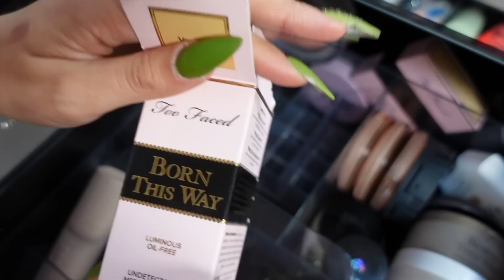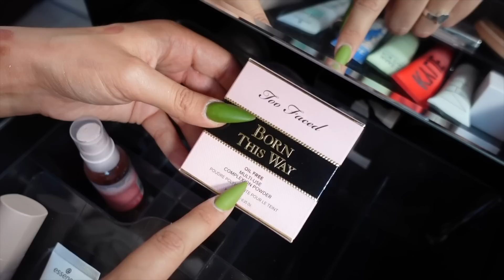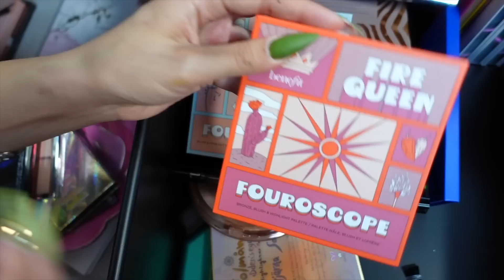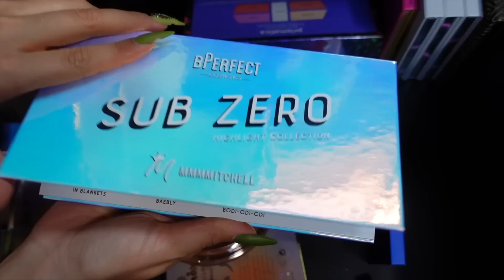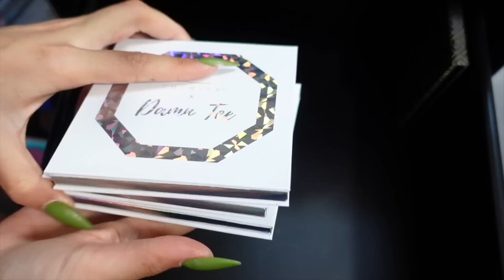DECLUTTERING PRODOTTI SCADUTI🤮 pt. 2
Un bacio ♡